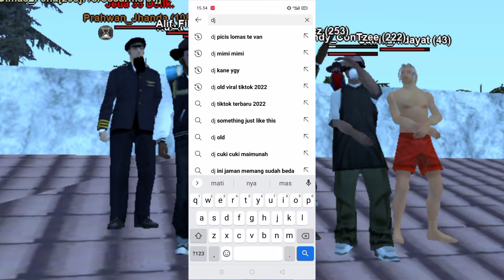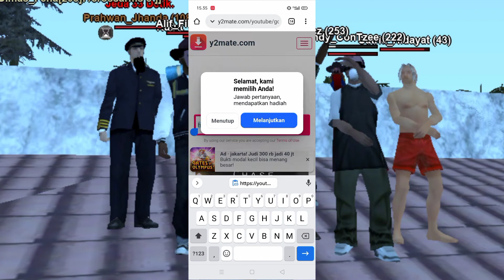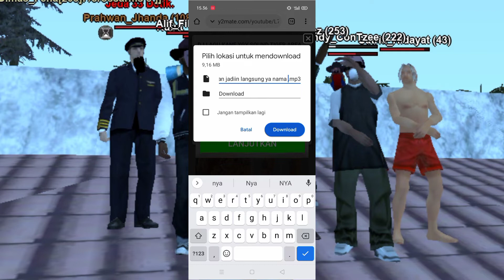TUTORIAL CARA MEMBUAT URL BOOMBOX! AUTO LANGSUNG BISA [APRP]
Assalamualaikum guys balik lagi di Chanel gua kali ini gua bakal kasih tutorial cara buat url boombox anti gagal
Oke simak videonya baik"